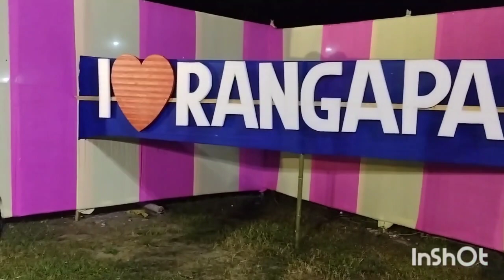Best Durga puja 2023 in Rangapara// আপোনাৰ দৃষ্টিত কোনখন শ্ৰেষ্ট্ৰ ?ৰঙাপাৰা 🙏